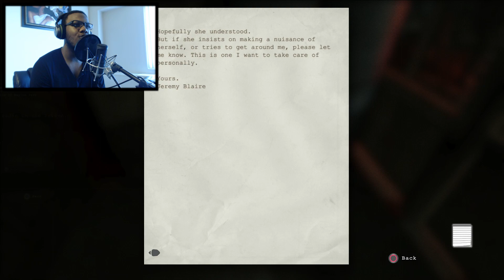Outlast Whistleblower DLC Gameplay FACECAM - SCARIEST GAME EVER!! Ep. 2